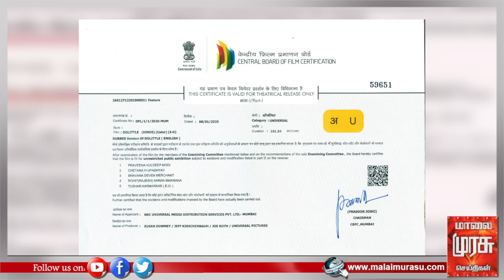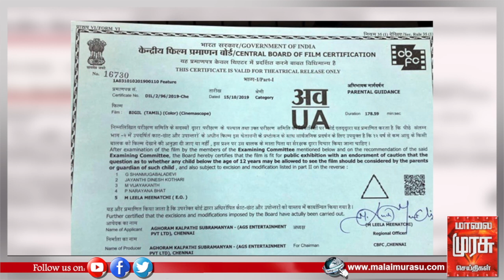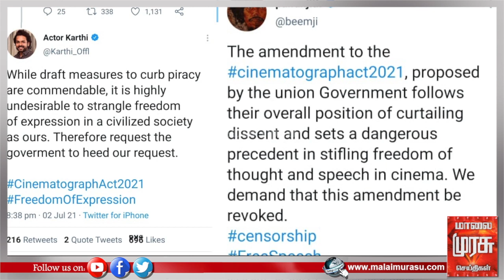ஒளிப்பதிவு வரைவுக்கு வலுக்கும் எதிர்ப்பு..!என்ன தான் சொல்கிறது இந்த வரைவு..?